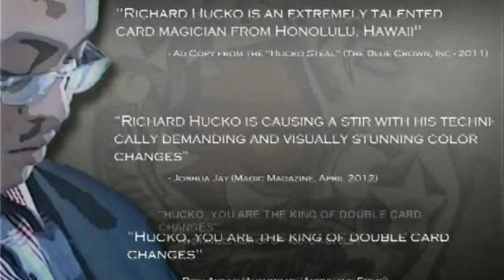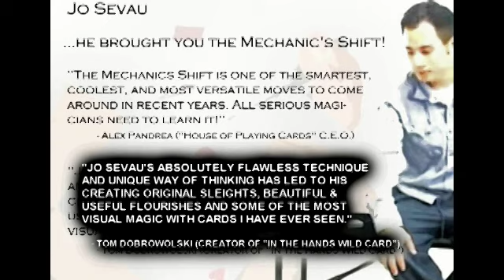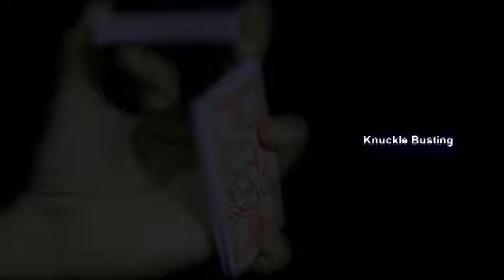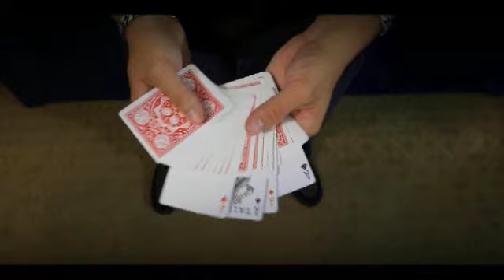Subtle Concepts 2 by Richard Hucko, Patrick Kun, Bula at Penguin Magic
Subtle Concepts 2 by Richard Hucko, Patrick Kun, Bula and Jo Sevau - DVD - Jo Sevau and Richard Hucko are back for a second installment of Subtle Concepts! This DVD is jam-packed with 27 different knucklebusting flourishes and sleights! Over 2 hours of footage. With a special 13 minute bonus presentation featuring Patrick Kunn! If you liked the first Subtle...